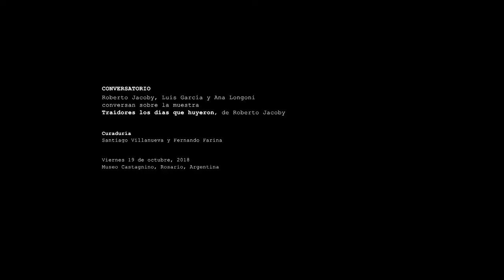Conversación de Ana Longoni, Luis García y Roberto Jacoby, (2019 01 16) En el museo Castagnino MACRO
Conversan en relación de la muestra "Traidores los días que huyeron" y distintas cuestiones de la trayectoria de Roberto Jacoby.